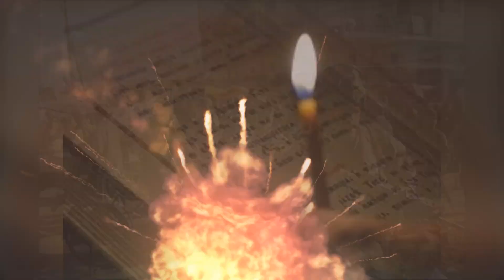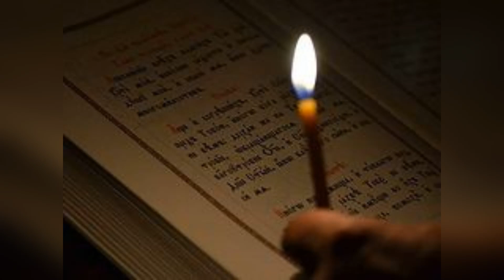Палестина Израиль! За кого молиться христианину? Чью правду просить?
палестина бог израиль израильпалестина дьявол вашотецдьявол деянияапостолов евангелие идолопоклонство ошибкиперевода деянияапостолов евангелие идолопоклонство ошибкиперевода #фальсификациивписании смирение кротость церковь сатана бог христос посланиепетра волкипастыри евангелие конфессии вероисповедания священноеписание евангелие грех благодать @ elena serebrovskaya-migliori Елена Серебровская - Мильори - писатель, поэт, психолог, теолог, Парижская Свято-Сергиевская Православная Академия, Богословие. Лит. Университет при Союзе Писателей в Петербурге; Номинант премий, : "Наследие", "Поэты 20 - 21 века", "Лучшие поэты 20 века" "Поэт 2023 года!" Номинант - "Альманах - русская поэзия 2023". итд ... Произведения переведены и опубликованы на английском и итальянском языках, в Америке печатались отдельные стихии, сборники, в Альманахе русских поэтов, в России был издан сборник стихов и проза 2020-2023гг. Переводы на итальянский и английский языки. Живет и работает в Италии... Член Союза Писателей России... Художник - персональная выставка живописи в Тоскане 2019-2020, 2023 год. в Ютуб Elena Serebrovskaya - Migliori - writer, poet, psychologist, theologian, Lit. University at the Union of Writers in St. Petersburg; Nominee for all sorts of different awards, such as: "Heritage", "Poets of the 20th - 21st centuries", "The best poets of the 20th century", etc. ... The works have been translated and published in English and Italian, in America a separate collection of elements was printed, in the Almanac of Russian poets , a collection of poems and prose was published in Russia Translations into Italian and English. Lives and works in Italy... Member of the Writers' Union of Russia... Paris St. Sergius Orthodox Academy, Theology. Artist - personal exhibition of painting in Tuscany 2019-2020. in youtube prosa.ru